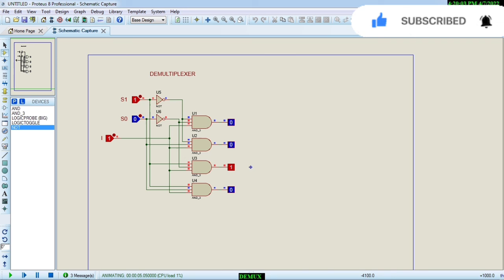Simulasi Demultiplexer 4 Output